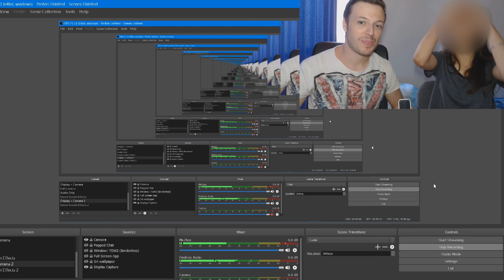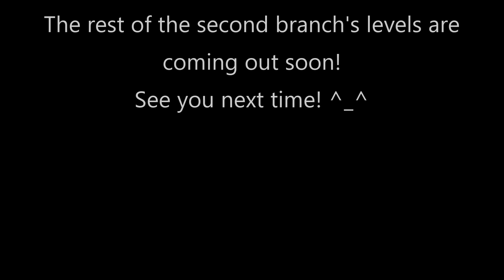Overcooked 2 - Can't get 3 stars on 2-2! 😳😳 Co-op playthrough #2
Going through the second branch of levels in OC2, we had to work really hard to get three starts on 2-2! I don't know what it will take to get 4 stars on that level once we finish the game 😅

💭 I'm making these videos as a way to save a record of who I was through the course of my life and what I did with my existence. Kind of like a personal diary. But public, open for anyone to look into my psyche and my persona.